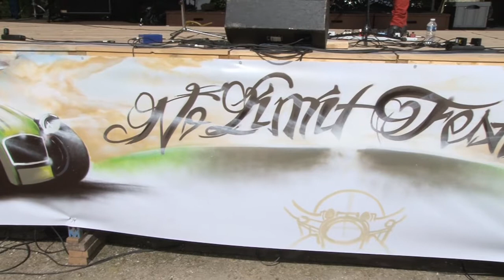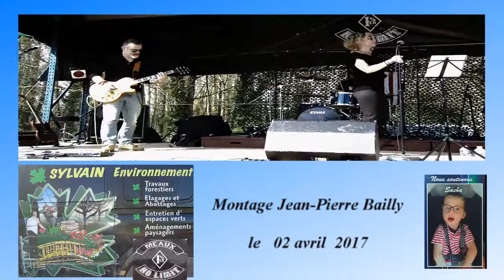Red Fish Memory live 4th No Limit Cars N'Bikes Festival 2017